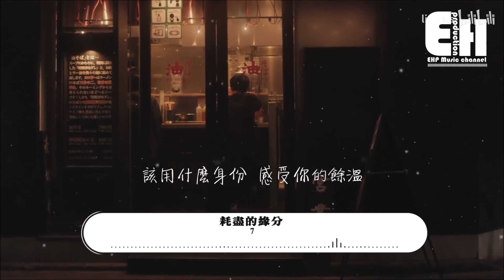7 - 耗盡的緣分『夢裡總是夢到一個人，別人說是耗盡的緣分。』【動態歌詞Lyrics】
本頻道分享好聽 高音質 無雜音 原創/翻唱Cover歌曲。歡迎留言希望我們上傳哪個歌手/團隊的歌曲。
If you like my channel music, please help spread it out. Thank you.

如有任何合作或推廣請郵寄到本頻道Gmail信箱。

※歌曲跟影片版權為歌手本人及其音樂公司所有，若喜歡他們的音樂請支持正版，